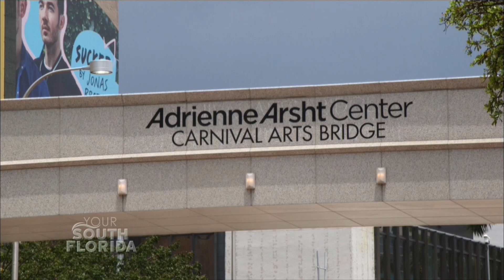Rock Odyssey | YSF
Fifth graders from across Miami-Dade are getting a unique experience. Over the next week they'll be heading to the Arsht Center for a taste of culture and learning. While it's based on a classic poem - this modern telling of Homer's Odyssey grabs 'em every time.

Guests:

Superintendent Alberto Carvalho – Miami-Dade County Public Schools
Jairo Ontiveros, Director of Education & Community Engagement, Adrienne Arsht Center
Tajah Martin, 5th Grade Student